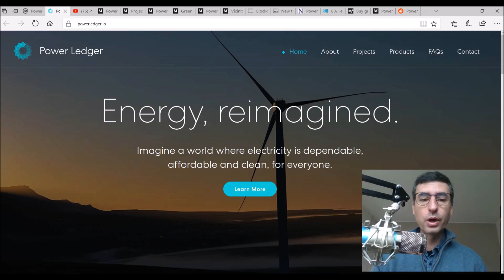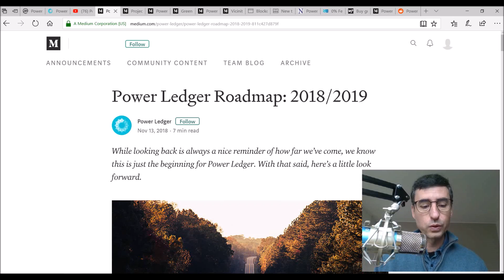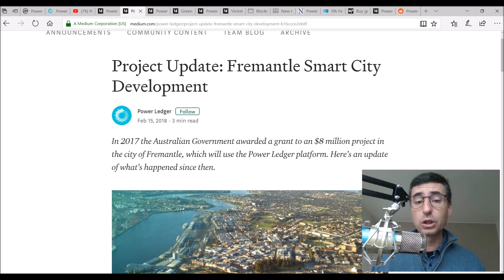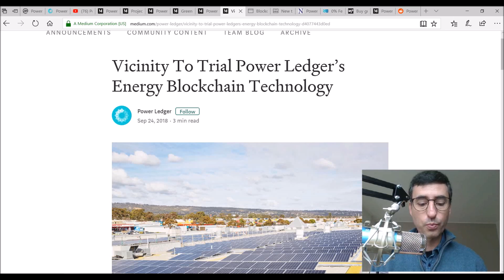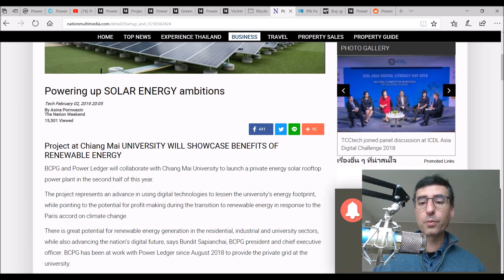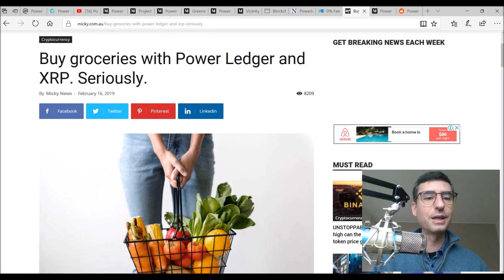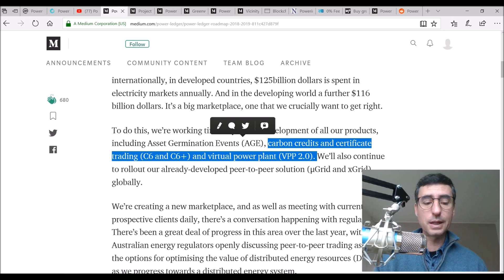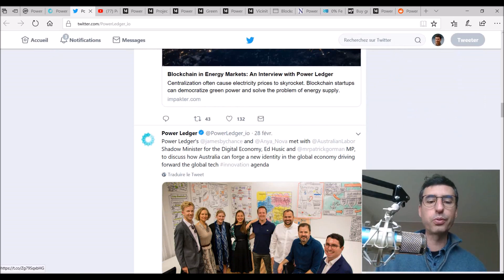Power Ledger (POWR) 0.10$ - point projets en cours